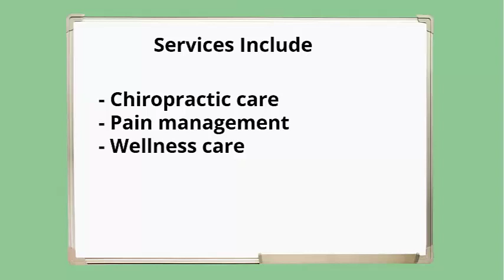Los Angeles/LA/Monrovia Chiropracting Company/Business/Services - LARolodex.com/chiropractor